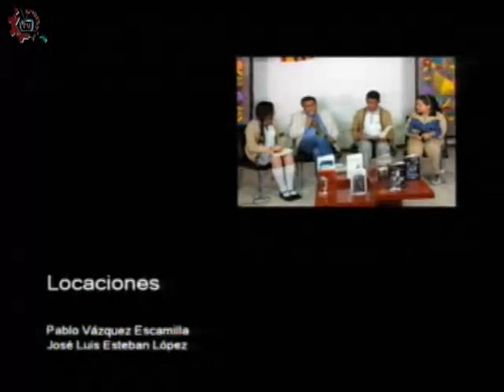20170831-CE1718/Historias en nuESTra voz/Entrevista Director EST 6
Historias en nuESTra voz. Entrevista Director EST 6. Invitados: Diana,Ricardo, Mario Espinosa. Conducen: Alberto y Alejandro. Fecha de emisión: 31 de agosto de 2017. Este y otros programas los puedes ver